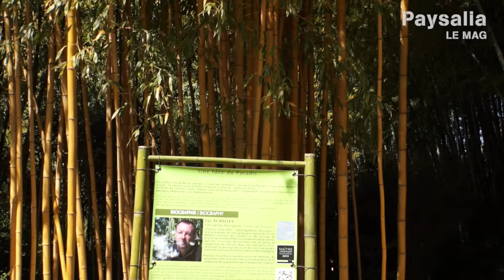CARRE DES JARDINIERS - Luc ECHILLEY - MAITRE JARDINIER- PAYSALIA - PAYSALIA LE MAG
Luc ECHILLEY, MAITRE JARDINIER, inaugure son jardin à la bambouseraie d'Anduze.
Retrouvez les images, les coulisses et les infos du salon PAYSALIA dans PAYSALIA LE MAG - Interview Luc ECHILLEY

Retour sur son expérience, extraits, interviews et découverte de son jardin transposé dans un écrin de renom, la bambouseraie d' ANDUZE.

Tendances et actualités du paysage sur le blog du salon PAYSALIA

Journaliste Franck PROST
PRODUCTION aloeTV